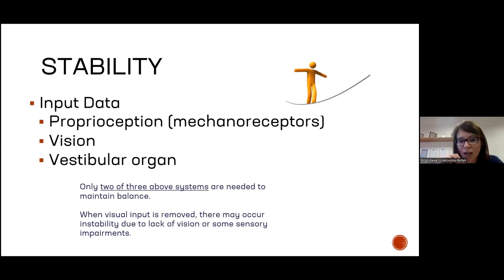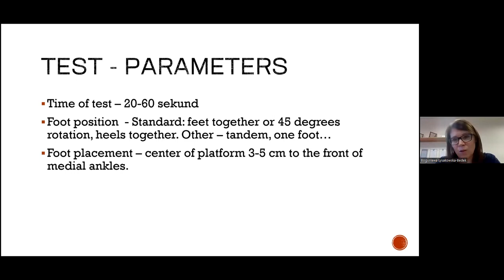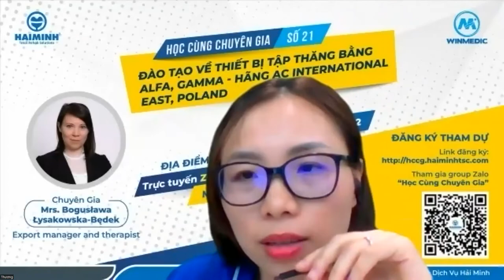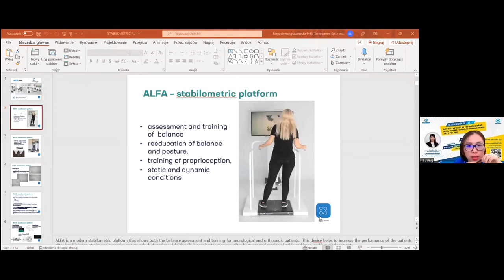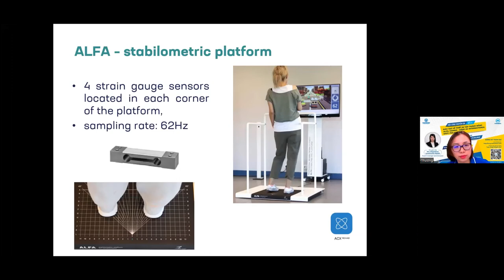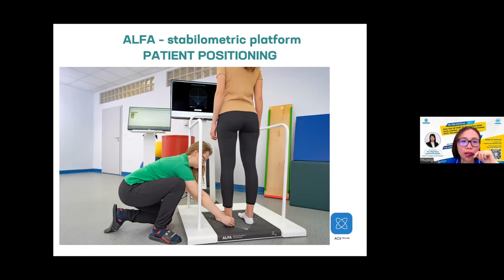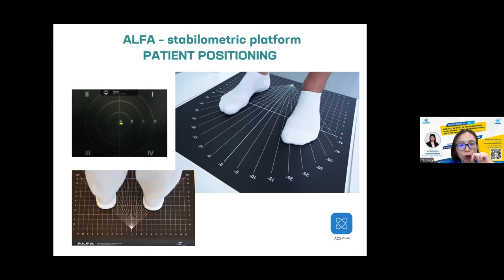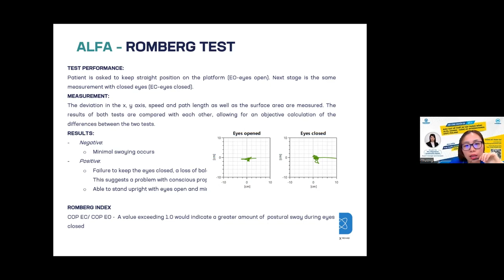HCCG So 24 - P2: Đào Tạo Về Thiết Bị Tập Thăng Bằng ALFA,GAMMA - Hãng AC. Chuyên Gia Mrs Boguslawa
Chương trình Học Cùng Chuyên Gia của công ty thiết bị y tế Hải Minh và đang thu hút rất nhiều sự quan tâm của các bác sĩ trên toàn quốc. Đây là chương trình được tổ chức thường xuyên của thiết bị y tế Hải Minh phối hợp cùng các bác sĩ, chuyên gia đầu ngành về VLTL - PHCN tổ chức tại các tỉnh trên cả nước. Tổ chức chương trình thành công tại các tỉnh như: Phú Thọ, Nam Định, Thái Bình, Hải Dương, Lào Cai, Yên Bái… .. Lần này buổi hội thảo “HỌC CÙNG CHUYÊN GIA” số 24 với chuyên đề: “Đào Tạo Về Thiết Bị Tập Thăng Bằng ALFA,GAMMA - Hãng AC“. Chuyên Gia Mrs Boguslawa. Tổ chức time. ♦ Buổi hội thảo sẽ được tổ chức vào lúc: 14h00 - 16h00 ngày 27 tháng 5 năm 2022. ♦ Hình thức học: Học trực tuyến: Thông qua zoom.
✅Group Facebook: Group Học Cùng Chuyên Gia:
✅Tải ứng dụng Vrehab trên điện thoại tại: https: // vrehab . vn
THIẾT BỊ Y TẾ HẢI MINH (Công ty TNHH thương mại và dịch vụ Hải Minh) Hotline: - Zalo: 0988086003 - Email: * HM Miền Bắc: VP1003, Tòa Gold Tower, số 275 Nguyễn Trãi, Q.Thanh Xuân, TP.Hà Nội - ĐT: 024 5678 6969 * HM Miền Trung-TN: Số 103 Dương Trí Trạch - P.An Hải Bắc - Q. Sơn Trà - TP. Đà Nẵng - Tel: * HM Miền Nam: Phòng khám Winmedic, 22 Bùi Thị Xuân, Phường 2, Quận Tân Bình, TP.